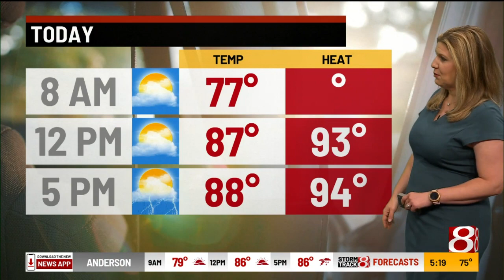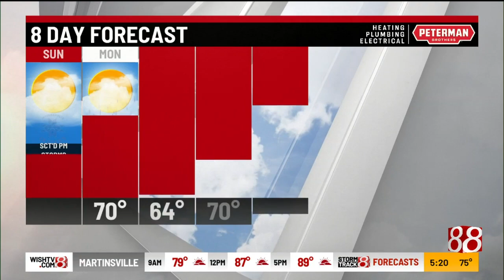Tara's 5 a.m. Sunday forecast